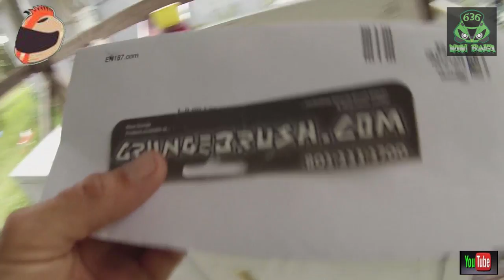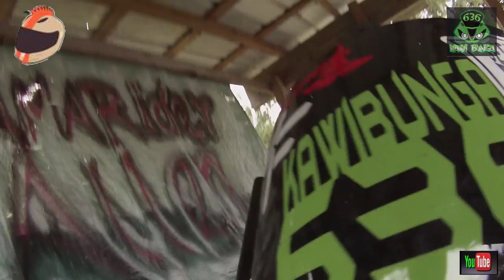Do it with Dan Sticker!!!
Got my Do it with Dan sticker in the mail!!!

for stickers hit up the en store @: EN187.com
Also follow me on these socials: